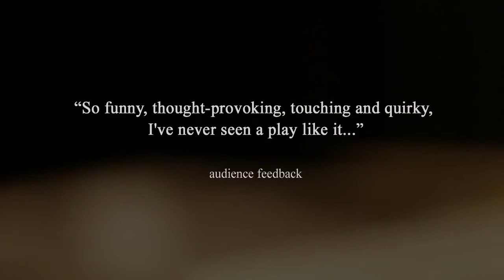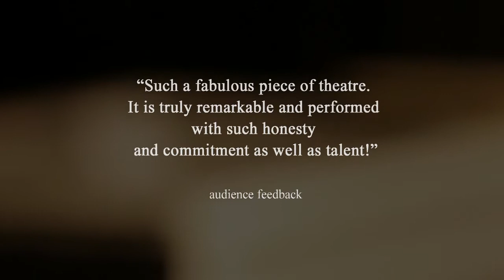I'm just like Magda Goebbels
Trailer for the show 'I'm just like Magda Goebbels'